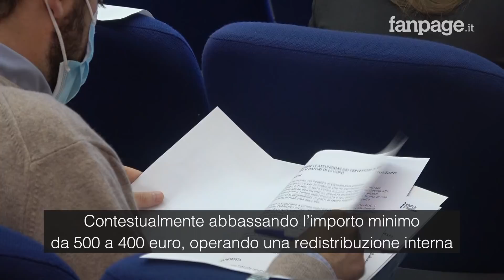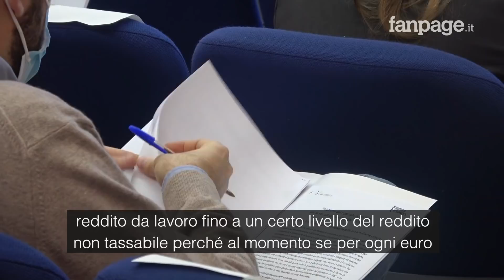Dalle offerte agli stranieri: ecco le proposte del ministero per cambiare il reddito di cittadinanza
Il ministro del Lavoro Andrea Orlando ha presentato i risultati dello studio della commissione scientifica istituita da via Veneto, formata da esperti indipendenti, per elaborare proposte di modifica al reddito di cittadinanza. Ad accompagnare Orlando, c'era la presidente dell'organismo, la sociologa Chiara Saraceno, che ha illustrato i dieci principali problemi individuati nella misura e le possibili soluzioni: dai criteri di accesso al sostegno all'inserimento lavorativo, fino al funzionamento dei percorsi di inclusione sociale.